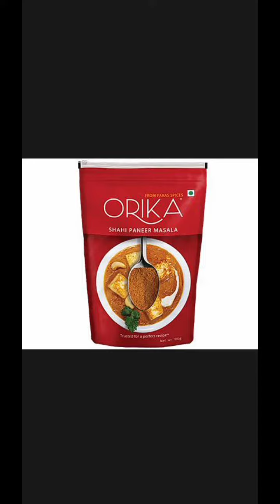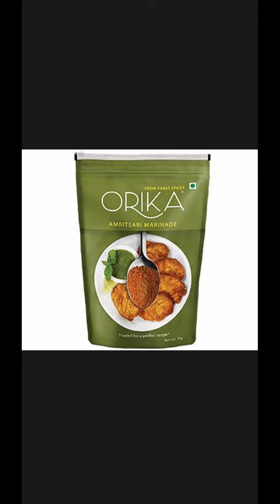Orika spices. Seasoning and marinade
Paras spices pvt Ltd. Khosa pando. Jeera road moga